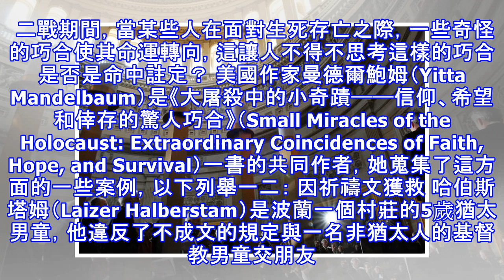驚人巧合 二戰期間逃過納粹屠殺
為慶祝解放二次世界大戰集中營65週年紀念，納粹集中營的倖存者及參與解救的人士齊聚美國國會大廈圓形大廳。 二戰期間，當某些人在面對生死存亡之際，一些奇怪的巧合使其命運轉向，這讓人不得不思考這樣的巧合是否是命中註定？ 美國作家曼德爾鮑姆（Yitta Mandelbaum）是《大屠殺中的小奇蹟──信仰、希望和倖存的驚人巧合》（Small Miracles of the Holocaust: Extraordinary Coincidences of Faith, Hope, and Survival）一書的共同作者，她蒐集了這方面的一些案例，以下列舉一二： 因祈禱文獲救 哈伯斯塔姆（Laizer H...